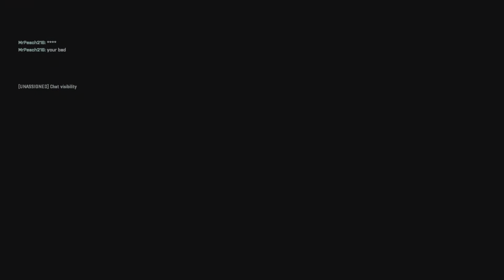Battlefield 2042_20230417190930